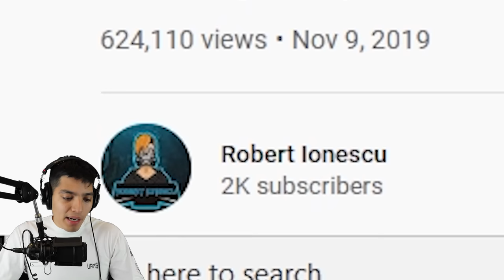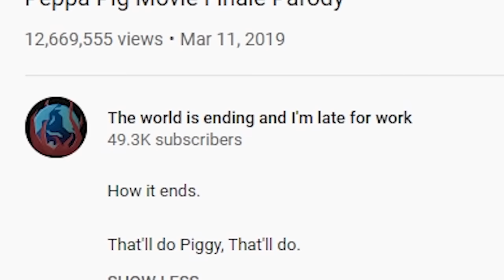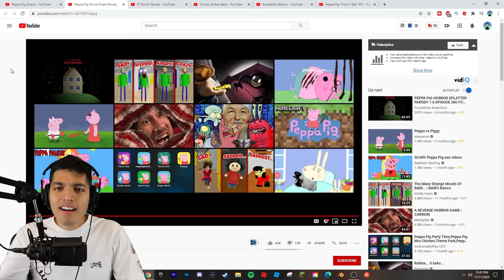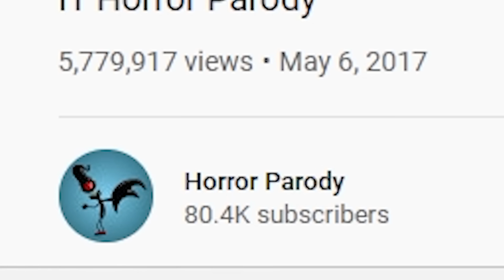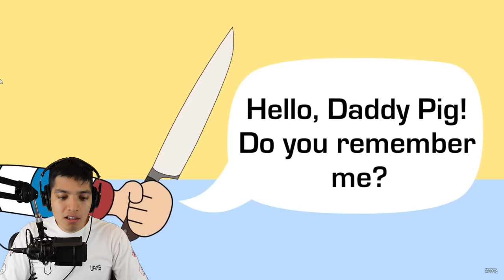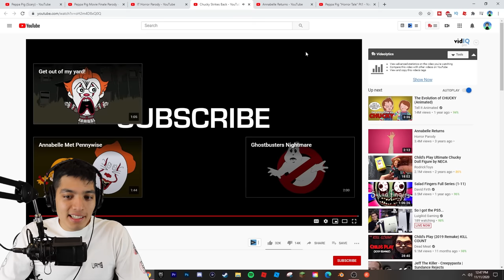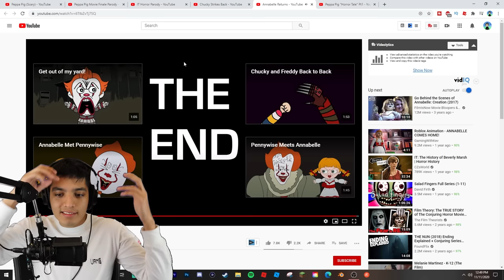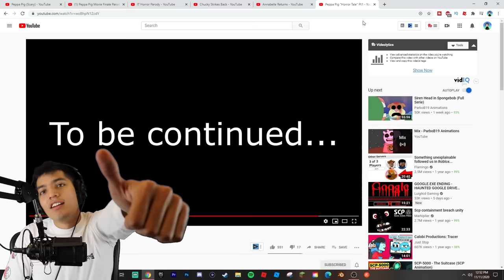SCARY Piggy.exe videos (Pt 4)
Peppa pig has gone crazy! Scary Piggy.exe videos will ruin your childhood!